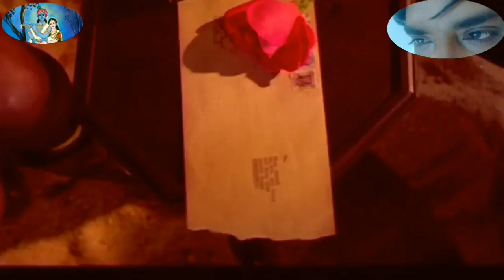Kannada love feeling video songs